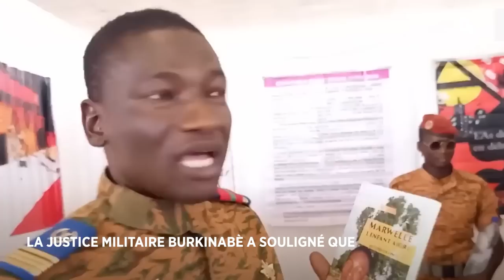BURKINA FASO : LE PARQUET DIT AVOIR DÉJOUÉ UN COUP D'ÉTAT MENÉ PAR EMMANUEL ZOUNGRANA